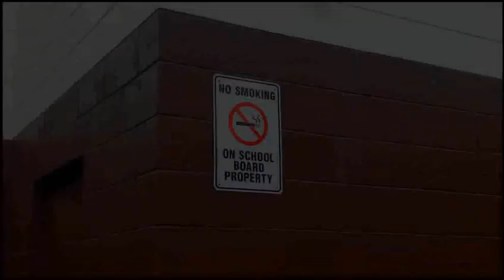How Long Can You Escape Death? VOTERS CHOICE VIDS 4 KIDS CONTEST - Drug Facts 4 Young People.wmv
"VOTERS CHOICE VIDS 4 KIDS CONTEST Arthur Voaden Secondary School's TGV3M1 class presents a PSA on the dangers of smoking.